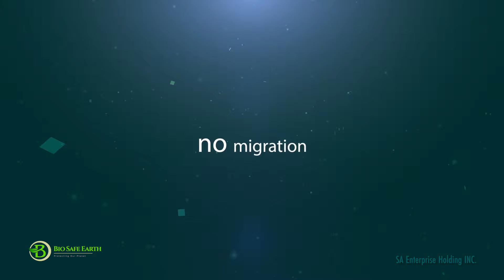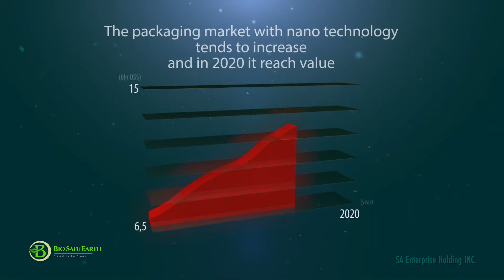NanoPlasticEN BioSafeEarth Final